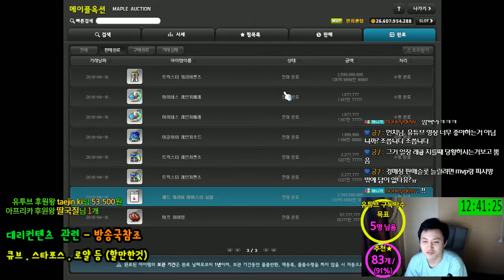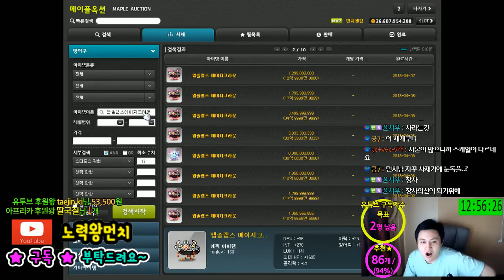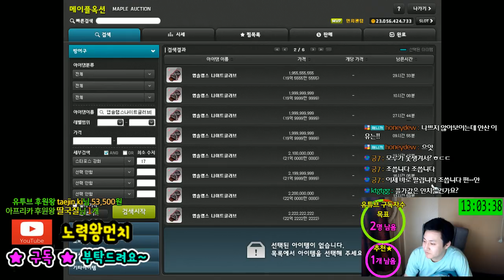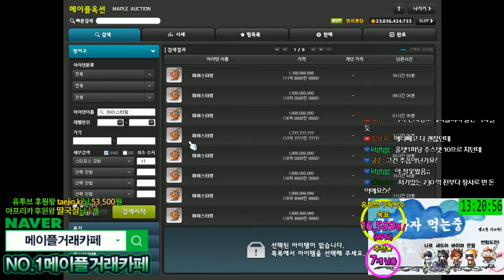장사 / 과정 / 70억판매 / 16회차 [메이플스토리 먼치]